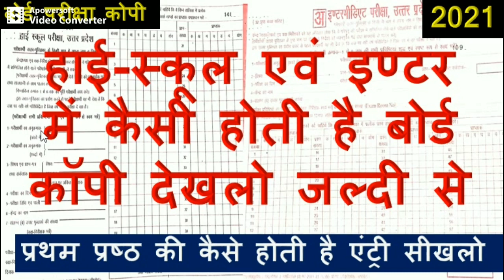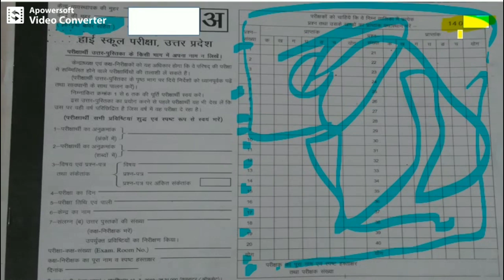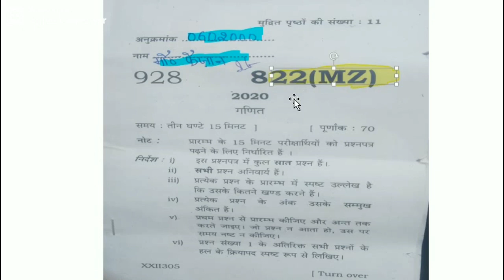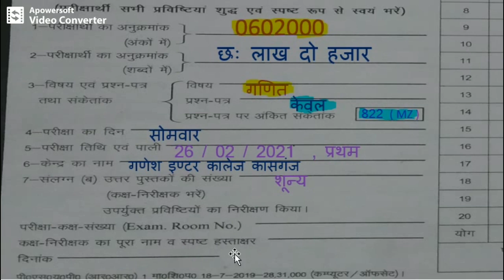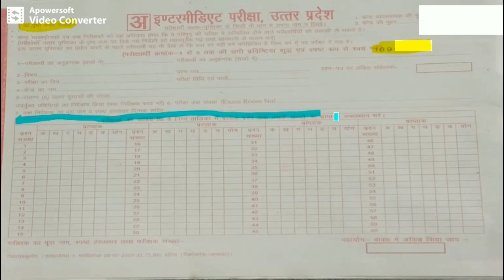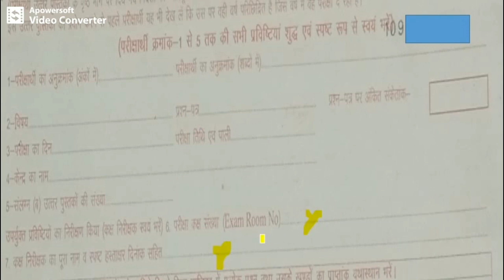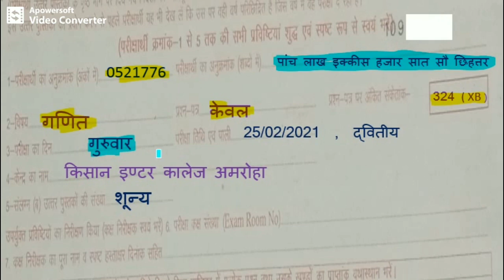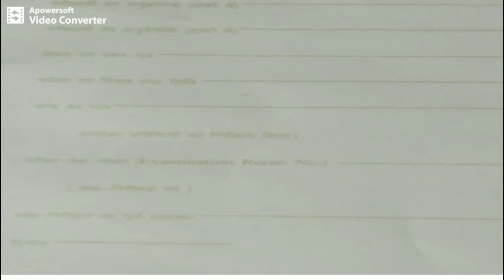हाई-स्कूल एवं इंटर बोर्ड कॉपी कैसी होती है || बोर्ड कॉपी के प्रथम पृष्ठ को कैसे भरें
1.SP MATHS CHANNEL
2.SP SAINI Sir
3.NCERT MATHS CLASS 10th
4. NCERT MATHS CLASS 11th
5.NCERT MATHS CLASS 12th
6. NDA MATHS
7. TGT MATHS
8. IIT MATHS
9.UP BOARD MATHS
10.CBSE BOARD MATHS
11.all compitition maths
FOLLOW ME ON